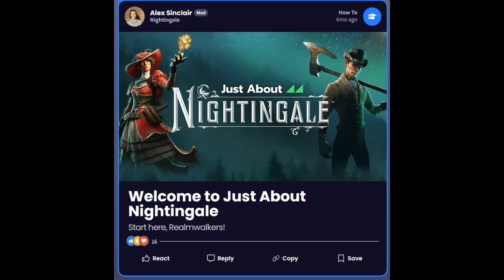1k Special - @JustAbout__ - THE Content Forge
In Thank you here is my kind of a special to EVE:Online and   @JustAbout__